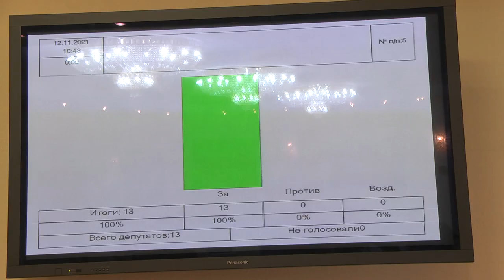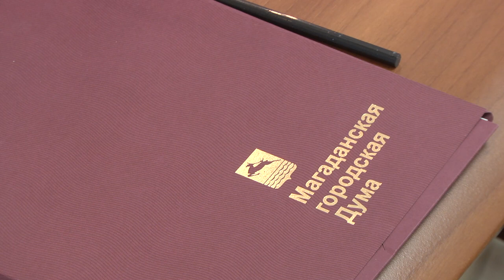В Магадане готовятся к переименованию улиц